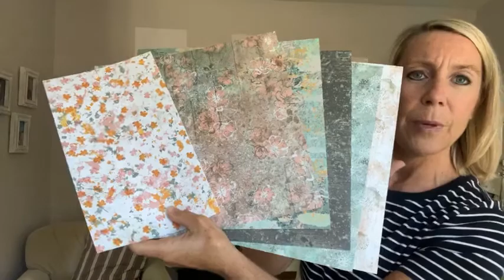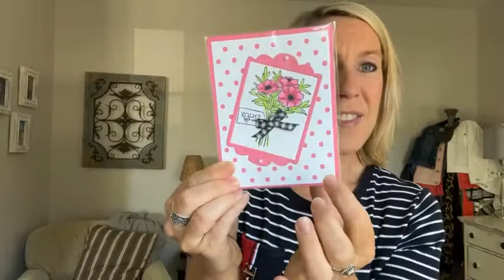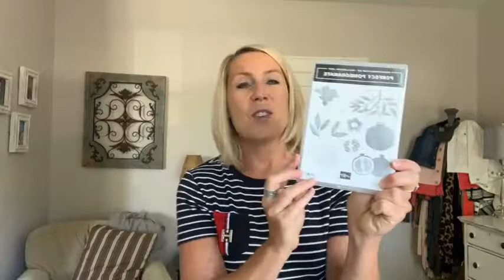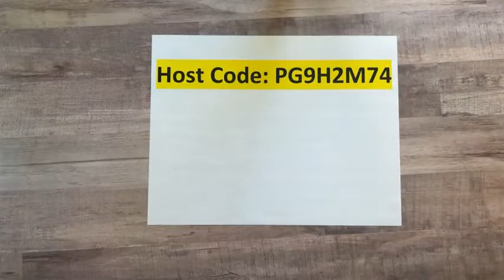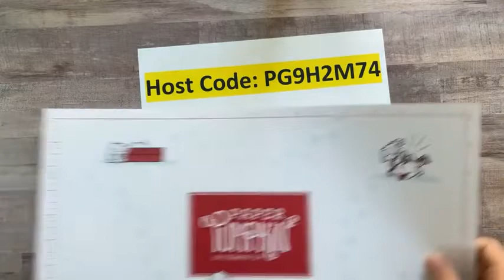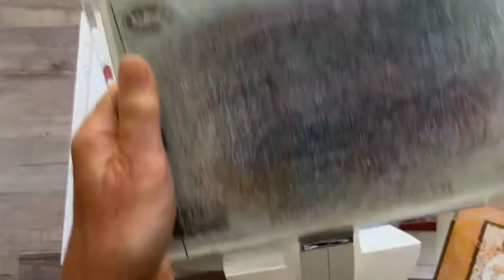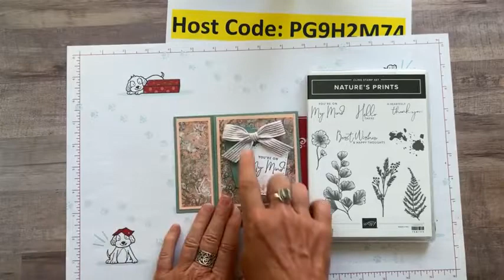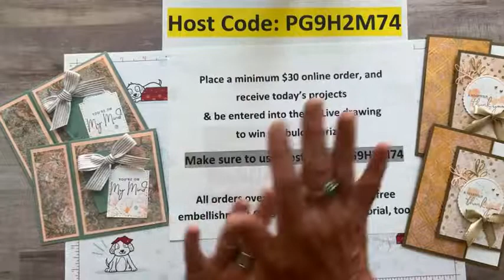THE TEXTURE CHIC DESIGNER SERIES PAPER & SOME FUN FOLD CARDS TODAY ON FB LIVE – August 12, 2022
This is a recording of my Facebook Live demo (or, as we like to call it. Frillici Friday!!) on August 12, 2022.

This week, I demo'd 2 fun projects featuring the Texture Chic Designer Series Paper (and. gave you lots of other great info, too)!

You can get all of the product details, dimensions and item codes

and... we drew for the WINNERS OF TREE LOT DIES & THE BRUSHED METALLIC DOTS!! Wow!!! What a great day!!

PLACE AN ONLINE ORDER (min $30) (make sure to use host code PG9H2M74 by midnight on Wednesday, August 24) - you receive the projects I demo’d today and a CHANCE TO WIN the Lights Aglow Designer Series Paper!!

PLUS…. RECEIVE A FREE EMBELLISHMENT OR A FREE 16 PROJECT PDF TUTORIAL, TOO (you choose!) when you bump your order up to $50+. PLUS. a Sale-a-Bration choice now thru August 31, too!!

xoxo, Amy